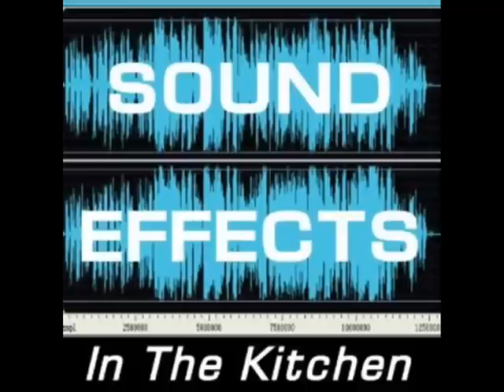kitchen Sound Effects | No Copyright Soundfx | Free Sounds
You're free to use these sound effects in your audio video projects but, you must include the following link in your video description (Copy & Paste Selected row below with channel name)

Sound FX - Kitchen Sound Effects
Recorded by Team

kitchen sounds,
sound effects,
sound effect,
kitchen,
kitchen sound effects,
kitchen sound effect,
effects,
free sound effects,
sound,
cooking sound effect,
sound effect kitchen,
kitchen foley sound effects,
joker kitchen sound effects,
kitchen utensils sound effects,
free sound effects restaurant kitchen,
sound effect restaurant kitchen,
kitchen of restaurant sound effects free,
kitchen utensils sound effects no copyright,
sound effect free restaurant kitchen